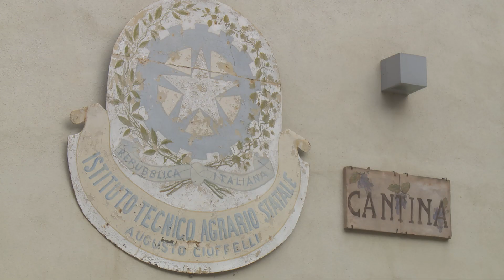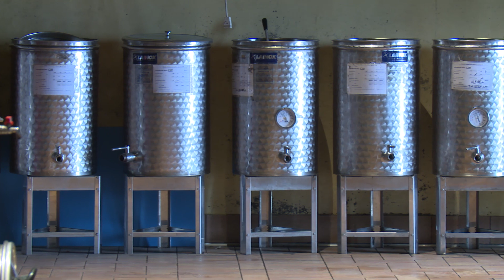Open Day 2020 / Docenti online #3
Parla il docente Roberto Luneia, materia: Trasformazione dei prodotti alimentari